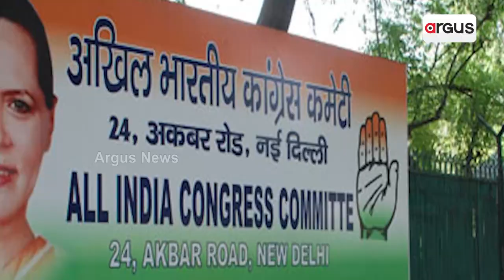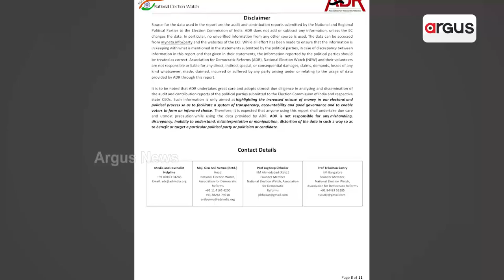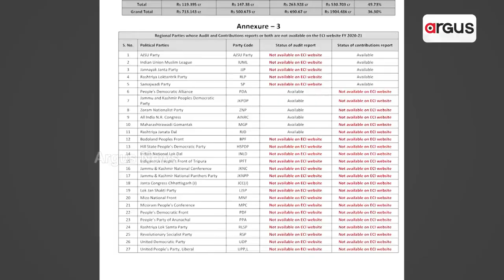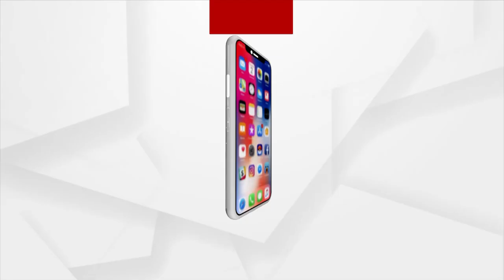ବର୍ଷକ ଭିତରେ ବେନାମୀ ସୂତ୍ରରୁ ବିଜେଡିକୁ ଆସିଛି ୬୭ କୋଟି ଟଙ୍କା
ADR ରିପୋର୍ଟରୁ ଆସିଲା ରାଜନୈତିକ ଦଳମାନଙ୍କର ଅଜଣା ଇନକମର ତଥ୍ୟ । ୨୦୨୦-୨୧ରେ ଜାତୀୟ ଦଳ କଂଗ୍ରେସକୁ ମିଳିଛି ସର୍ବାଧିକ ୧୭୮ କୋଟି । ଅଜଣା ସୂତ୍ରରୁ ରାଜନୈତକ ଦଳମାନଙ୍କୁ ମିଳିଛି ପୁଳା ପୁଳା ଟଙ୍କା ।